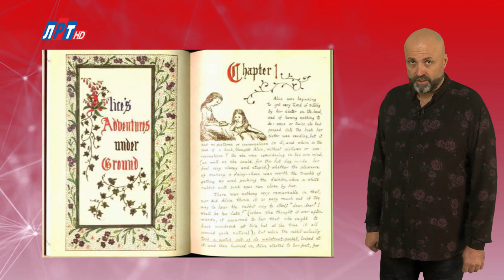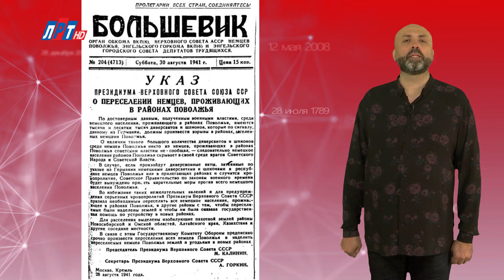26 НОЯБРЯ В ИСТОРИИ Николай Пивненко в проекте ДАТА – 2020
26 НОЯБРЯ В ИСТОРИИ

© ПК-НиколайПивненко-2020